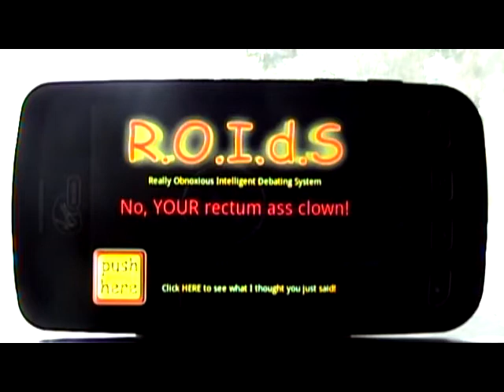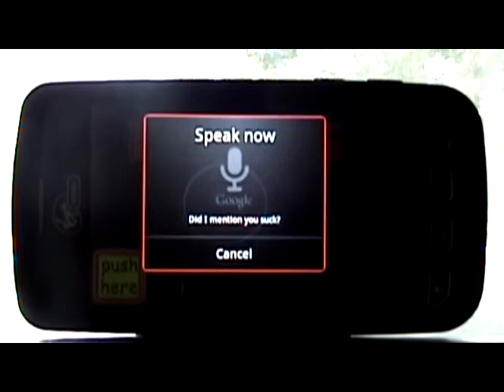Siri for Android - free App ROIdS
ROIdS - The Android App That Bites Back!
Fun alternative to Siri for Android, ROIdS is a free App which thinks Siri is a douche, and isn't afraid to say so!